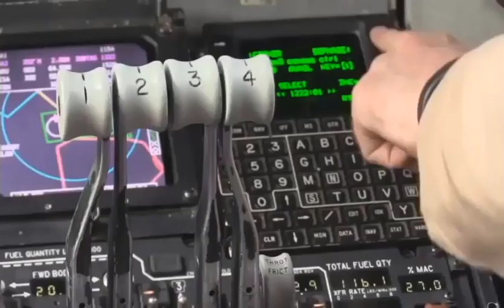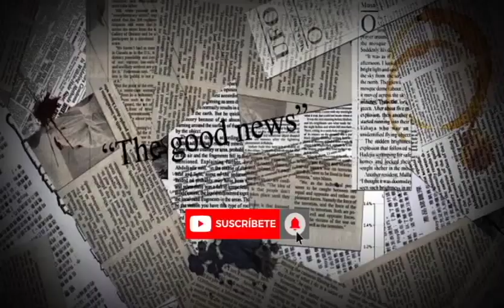MADURO TIRA LA TOALLA!!!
Bienvenidos a "KevinTV" en donde podrás disfrutar de los videos  ORIGINALES & ÚNICOS. Análisis y debates de interés general.
Redes
Noticias De Última Hora Hoy 09 De abril, Venezuela Hoy Hoy 09 De abril 2020, NOTICIAS DE VENEZUELA HOY, Te Invito a Unirte a Nuestro Grupo De noticias de Venezuela HOY  09 DE ABRIL,
noticias caracol en vivo HOY  09 DE ABRIL,
ultimas noticias HOY  09 DE ABRIL,
noticias Venezuela HOY  09 DE ABRIL,
Venezuela HOY  09 DE ABRIL,
noticias de última hora en Venezuela HOY  09 DE ABRIL,
noticias de Venezuela HOY  09 DE ABRIL,
noticias de hoy  09 DE ABRIL,
Venezuela hoy noticias de ultima hora HOY  09 DE ABRIL,
ultimas noticias de Venezuela hoy HOY  09 DE ABRIL,
noticias de Venezuela hoy en vivo HOY  09 DE ABRIL,
noticias Venezuela hoy HOY  09 DE ABRIL,
noticias de hoy en Venezuela HOY  09 DE ABRIL,
noticias Telemundo HOY  09 DE ABRIL,
noticias caracol HOY  09 DE ABRIL,
noticias de última hora pero HOY  09 DE ABRIL,
noticias Venezuela última hora HOY  09 DE ABRIL,
noticia de Venezuela hoy HOY  09 DE ABRIL,
noticias de última hora Venezuela hoy HOY  09 DE ABRIL,
últimas noticias de Venezuela HOY  09 DE ABRIL,
cnn en español en vivo HOY  09 DE ABRIL,
noticias rcn en vivo ABRIL 2020,
noticias en vivo Domingo ABRIL 2020,
noticias actuales lunes ABRIL 2020,
noticias al día martes ABRIL 2020,
ultimas noticias caracas miércoles ABRIL 2020,
ultimas noticias caracol hoy jueves ABRIL 2020
sucesos de ultimas noticias Venezuela viernes ABRIL 2020,
ultimas noticias en Bogotá sábado ABRIL 2020,
ultimas noticias en vivo ABRIL 2020
Noticias del mes de ABRIL  09 De ABRIL 2020 Granada,
Noticias del dia Guatemala 09 de ABRIL 2020,
Ultima hora del dia Guayana 09 de ABRIL 2020,
Noticias de último minuto Honduras 09 de ABRIL 2020,
Noticias de Último Minuto Jamaica 09 de ABRIL 2020,
Hoy NOTICIAS DE VENEZUELA HOY  09 DE ABRIL 2020, NOTICIAS DE HOY 0 09 DE ABRIL 2020, EN VIVO DONALD TRUMP,
Noticias Mundiales Paraguay 09 de ABRIL 2020,
Noticias de Panamá 09 de ABRIL 2020,
Noticias hoy en Perú 09 De ABRIL 2020,
Noticias de hoy Puerto Rico 09 de ABRIL 2020,
República Dominicana ultimas Noticias hoy en Perú 09 De ABRIL 2020
Noticias de Uruguay hoy 09 de ABRIL 2020,
Venezuela Ultimas noticias de hoy 09 de ABRIL 2020,
ULTIMAS NOTICIAS DE BRASIL  09 DE ABRIL 2020,
noticias caracol ABRIL 2020,
ultimas noticias Nicolás Maduro ABRIL 2020,
Noticias del dia de hoy Alberto Fernández ABRIL 2020,
Noticias del mes Jeanine Áñez Chávez ABRIL 2020
ULTIMAS NOTICIAS Jair Bolsonaro ABRIL 2020,
 Noticias de hoy Sebastián Piñera ABRIL 2020,
Hoy Ultimas noticias Iván Duque ABRIL 2020,
Noticias en vivo hoy Carlos Alvarado Quesada ABRIL 2020
Lenín Moreno Ultimas noticias ABRIL 2020,
Nayib Bukele Noticias de hoy ABRIL 2020,
Jimmy Morales Ultima hora hoy ABRIL 2020,

Ultima Hora de hoy Juan Orlando Hernández ABRIL 2020,
Último minuto hoy Andrés Manuel López Obrador ABRIL 2020,
ULTIMAS NOTICIAS EN VIVO DANIEL ORTEGA ABRIL 2020,
NOTICIAS EN VIVO HOY JUAN CARLOS VARELA ABRIL 2020,
NOTICIAS DE HOY MARIO ABDO BENÍTEZ ABRIL 2020,
HOY NOTICIAS MARTÍN VIZCARRA ABRIL 2020,
Noticas mundiales Danilo Medina ABRIL 2020,
 Tabaré Vázquez noticias de hoy ABRIL 2020,
Nicolás Maduro Venezuela hoy ABRIL 2020,
Juan Guaidó noticias de hoy ABRIL 2020,
hoy NOTICIAS DE HOY EN VENEZUELA  09 DE ABRIL 2020, ULTIMAS NOTICIAS HOY, VENEZUELA HOY ULTIMAS NOTICIAS,
NOTICIAS DE HOY DE VENEZUELA,
ultima hora Bahamas hoy 09 de ABRIL 2020,
último minuto hoy 09 de ABRIL 2020 Barbados,
NOTICIASDEVENEZUELAHOY 09DEABRIL2020